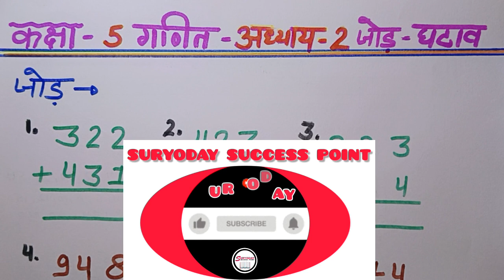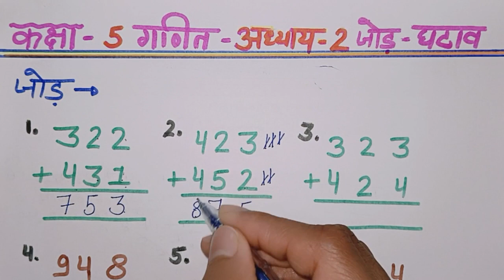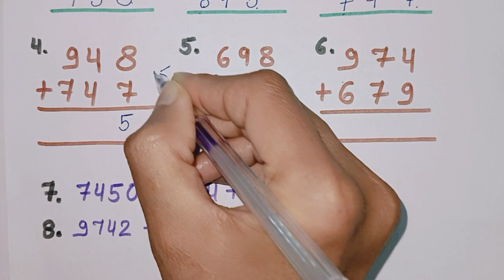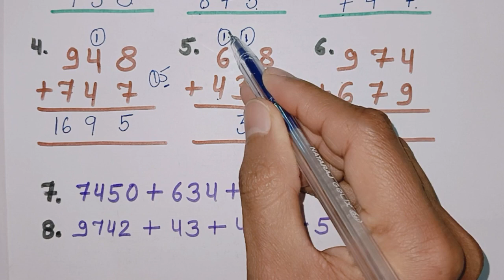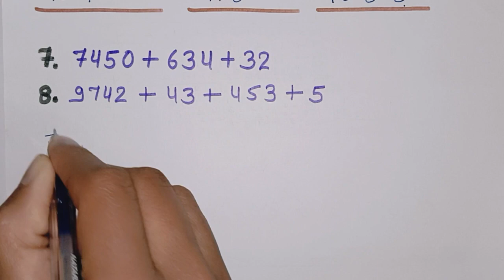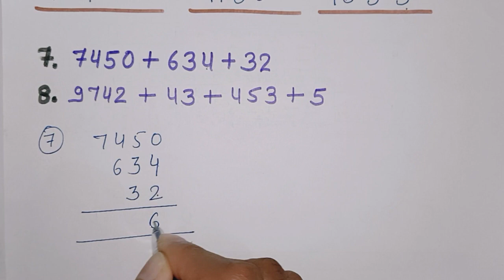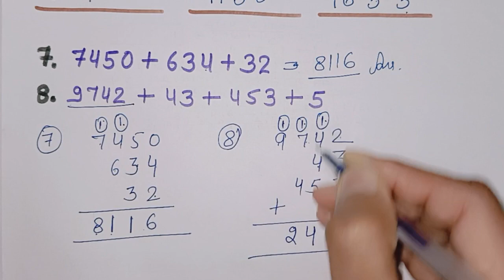कक्षा - 5 अध्याय - 2 जोड़ और घटाव / संख्या को कैसे जोड़े शुरुआत से / हासिल वाली जोड़ कैसे करें